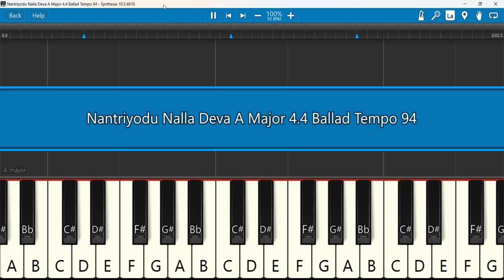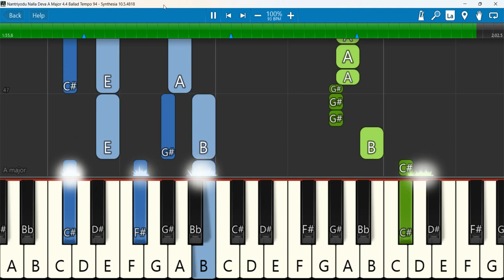Nantriyodu Nalla Deva Keyboard Notes A Major 4/4 Ballad Tempo 94 | நண்றியோடு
Nantriyodu nalla Deva(Cover) - Thanksgiving Song - Davidsam Joyson - Johnsam Joyson
Keyboard Notes